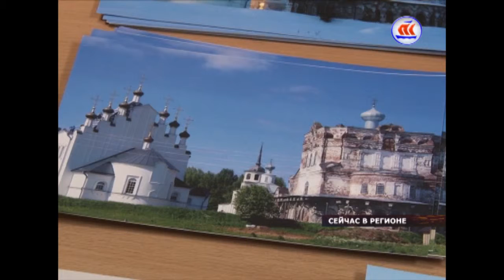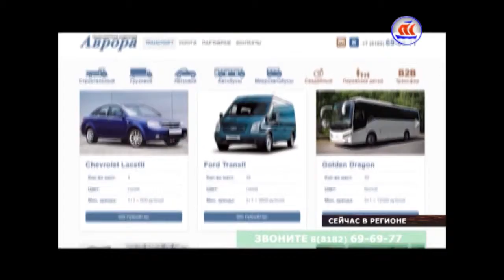07.11.2016 СЕЙЧАС В РЕГИОНЕ 14:00